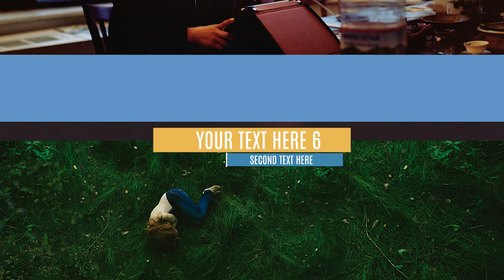Clean Slideshow - Premiere Pro Template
Premiere Pro CC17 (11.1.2) Project -  Clean Slideshow

Short version: 1:22 min, (This preview)
25 Photo/Video placeholders
Long version: 2:20 min,
46 Photo/Video placeholders
Up to 13 text placeholders
Fast Render
No plug ins required
PDF Help

Clean minimalistic multiwindow slideshow with colorfull smooth transitions. Will be great for professional photographers portfolio and like family photo album, for photos from your vacations and etc. Cool way to tell your photo story and share emotions to your friends and loved ones.